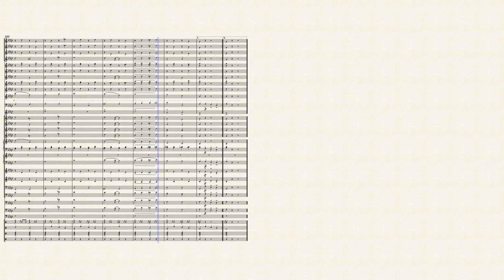The Crusader March (Percussion Arrangement)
An all-percussion arrangement I did of "The Crusader March" by John Philip Sousa. To play it this way, you need:

4 glockenspiels
3 sets of crotales
4 xylophones
Tubular bells
4 vibraphones
8 marimbas (this score has 2 grand staff, 2 treble clef, and 4 bass clef)
Timpani
Battery percussion

Original music is now public domain